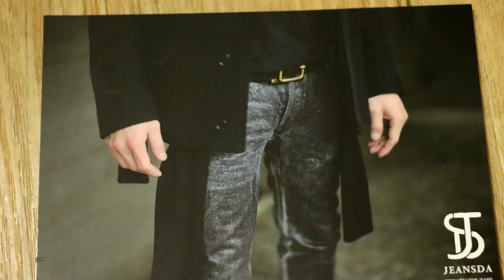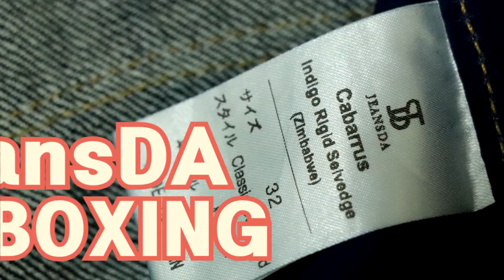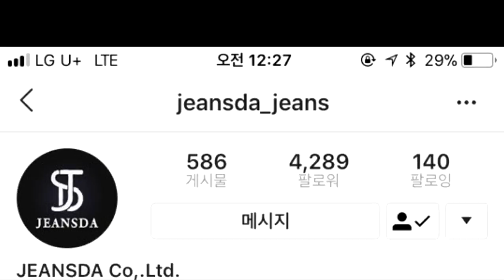남자 패션 유튜버 워크웨어 청바지 언박싱 Jeansda